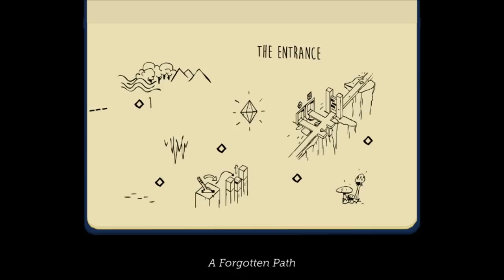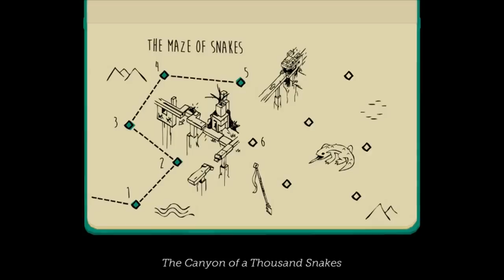Lara Croft GO - The Maze of Snakes (By SQUARE ENIX INC) iOS / Android Gameplay Video - PART 1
Lara Croft GO is a turn based puzzle-adventure set in a long-forgotten world. Explore the ruins of an ancient civilization, discover well-kept secrets and face deadly challenges as you uncover the myth of the Queen of Venom.

• Experience lush visuals and a captivating soundtrack
• Navigate using simple swipe-to-move controls
• Fight menacing enemies, overcome dangerous obstacles and escape deadly traps
• Solve more than 75 puzzles split into 5 chapters
• Collect ancient relics and unlock new outfits for Lara

Following the award-winning Hitman GO, Square Enix Montréal brings yet another beloved franchise to mobile with this unique take on the iconic heroine’s adventures.

Play store (FREE LINK DOWN BELOW)